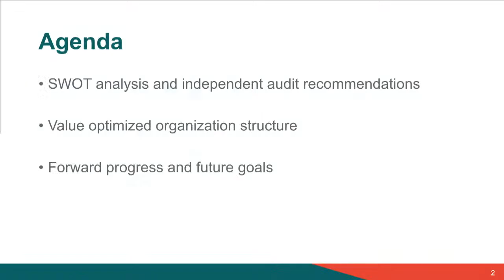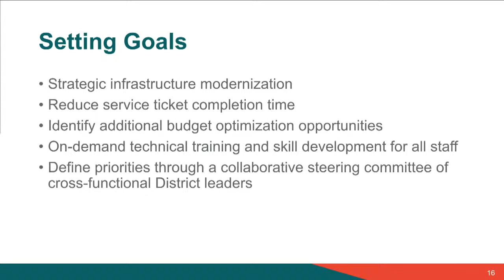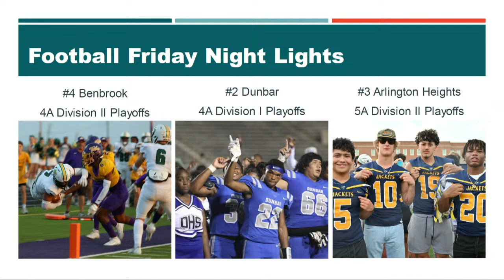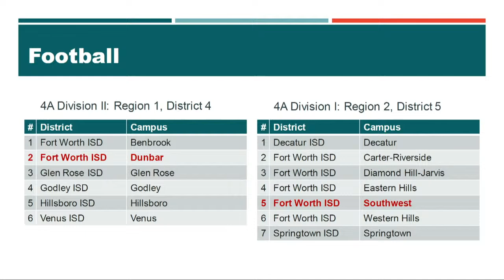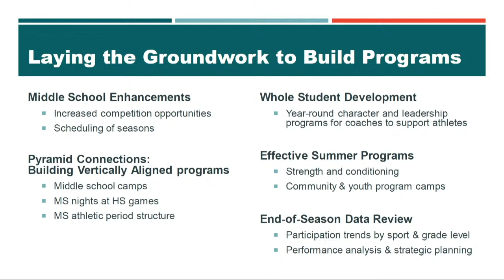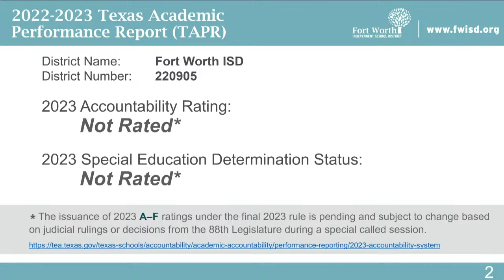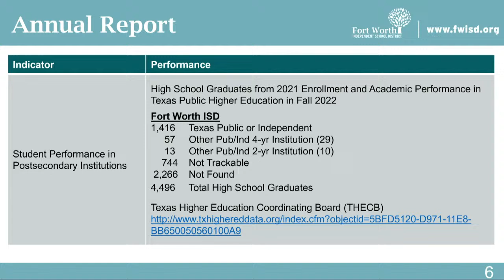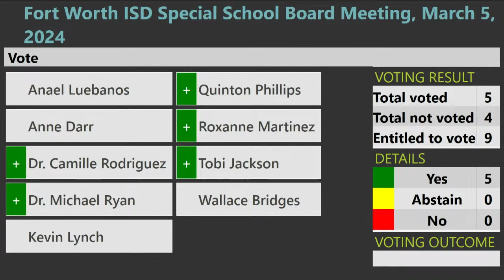Fort Worth ISD Special School Board Meeting, March 5, 2024